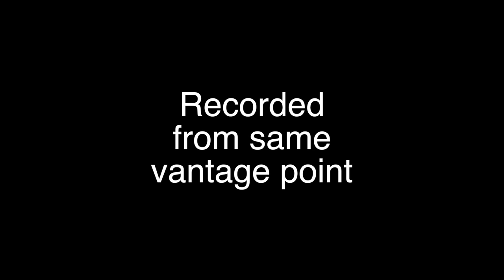Vertical Videos are like Looking Through A Keyhole - Demonstration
Vertical Versus Horizontal demonstration